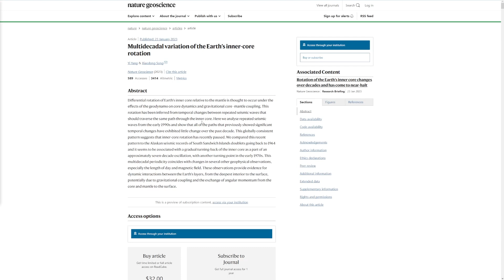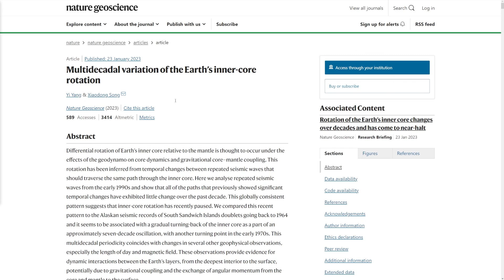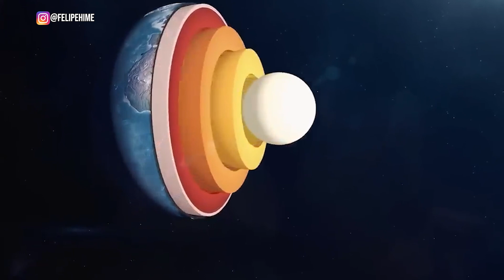O Núcleo da Terra PAROU de Girar? Entenda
Apoie meu conteúdo no Catarse🙏
Mini-curso de História das Galáxias!
Quer apoiar o canal pelo PIX?
O NÚCLEO DA TERRA PAROU?